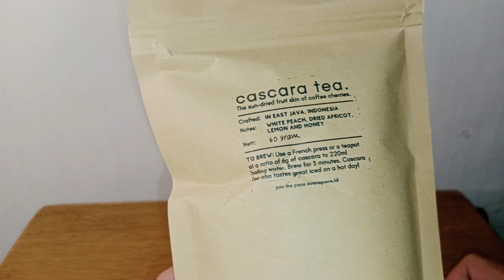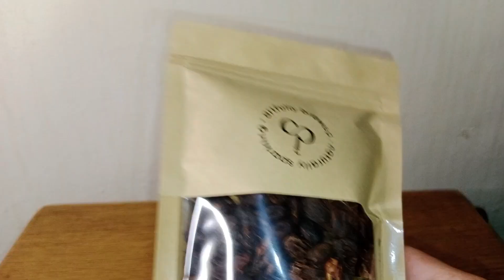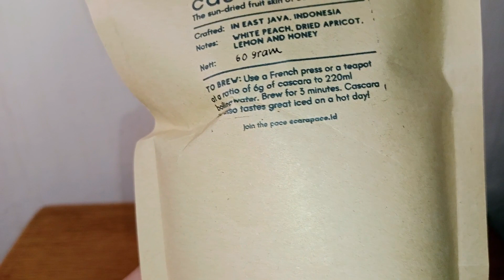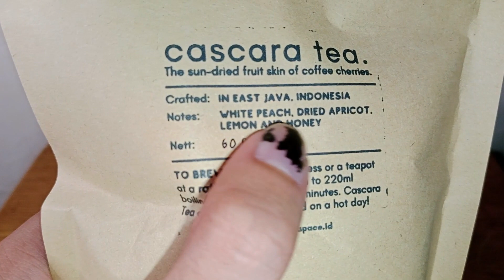TEH APA KOPI? REVIEW TEH DARI KULIT KOPI! TEH CASCARA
HALO NAMAKU DAVID AKU PECINTA KOPI DAN KULINERAN!